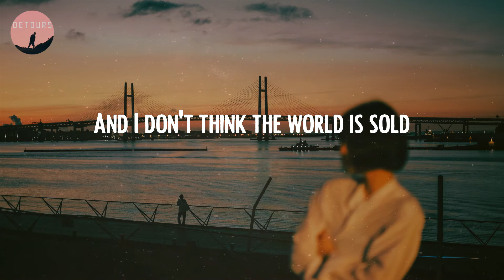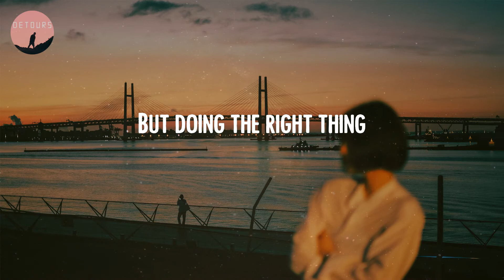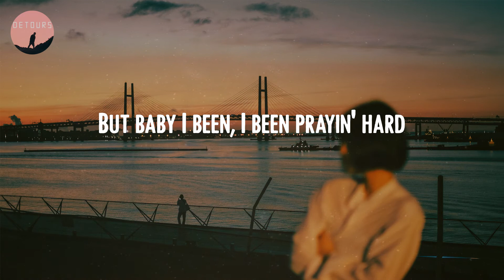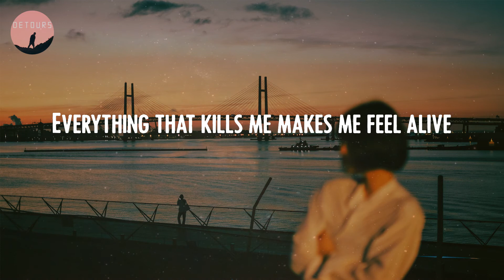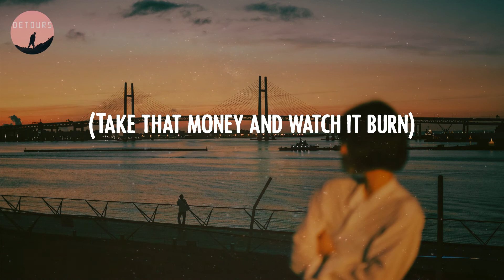OneRepublic - Counting Stars (Lyrics)